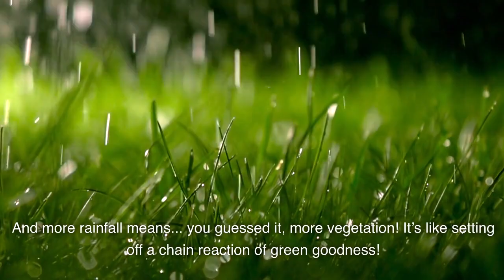Terraforming Deserts: A New Hope for the Planet?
Terraforming Deserts: A New Hope for the Planet? 🏜️➡️🌳 Dive deep into the tantalizing realm of turning barren wastelands into lush landscapes. From ancient riverbeds hiding beneath the Sahara to the ambitious dream of terraforming, discover how deserts might just be on the brink of a grand makeover! 🔄💧

0:00 “Deserts & Climate” – The Sandy Significance 🌍
0:55 “Terraforming Defined” – Nature's Makeover Toolkit 🛠️🌱
1:13 “Sahara Secrets” – Unearthing Hidden Potential 🏝️
1:51 “Water Wonders” – Desert's Sprinkler Party 🚿
2:18 “Vegetation Vision” – The Green Chain Reaction 🌲⛓️
2:52 “Cautionary Tale” – Dreams or Nightmares? 🚦🔍

From sandy stretches to verdant visions, embark on a journey to explore the possibilities and challenges of transforming the Earth's deserts. Stay curious and dream green! 🍀